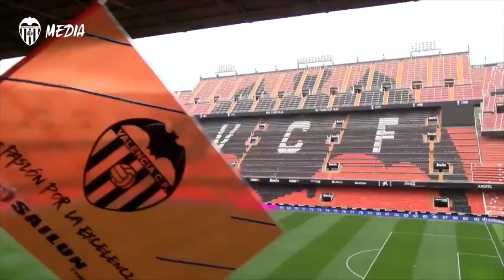Valencia muestra cómo tiñó el Mestalla de Naranja ante Barcelona | Telemundo Deportes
El conjunto se preparó para la visita del Barça con una estrategia para pintar la grada de un solo color, aquí la prueba.